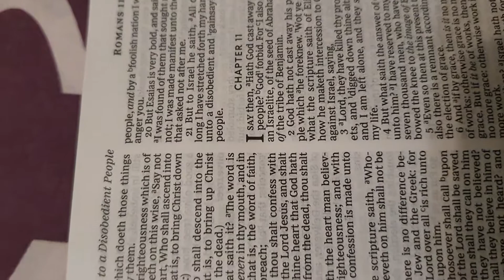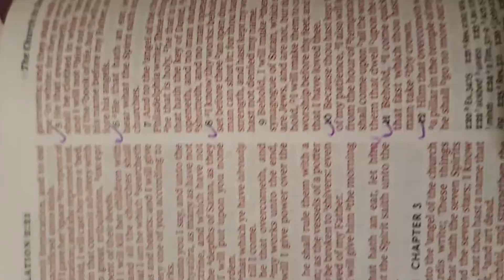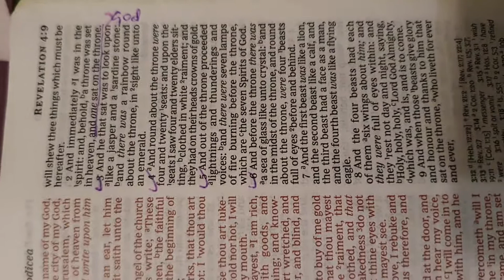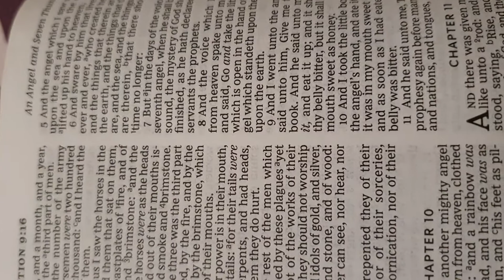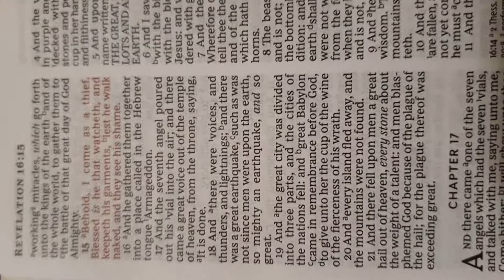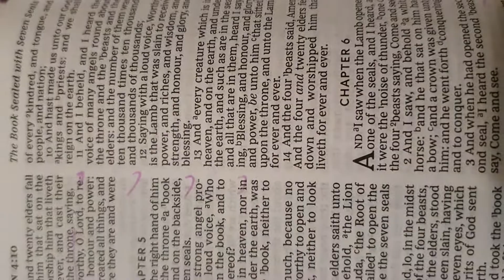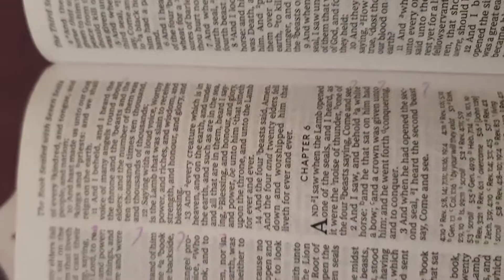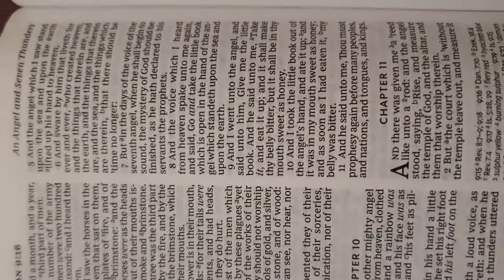Wars, fire/brimstone falling & the last days/end times! 😐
I also vision lightning happening.
Read Zephaniah 1 vs 14 & read Romans 10 vs 9.